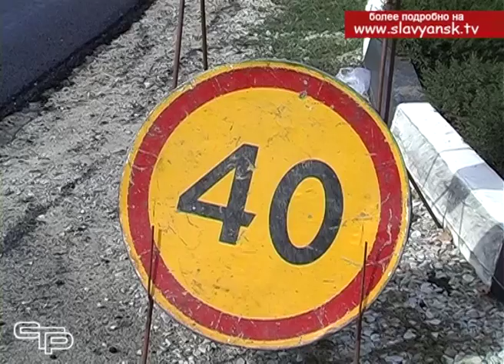В Прибрежном сельском поселении начался капитальный ремонт улицы Школьной